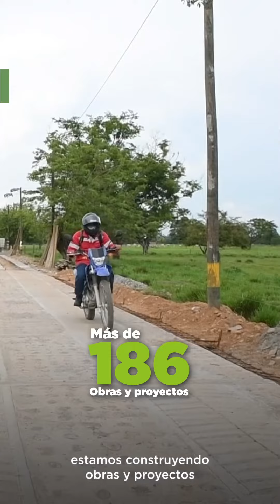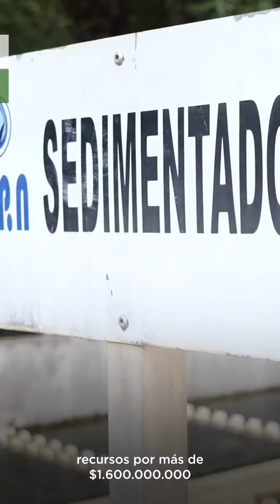¡En PuertoNare UnidosLoLogramos! 💚👏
🎉Qué ALEGRÍA ver a PuertoNare lleno de obras de PROGRESO, ver ESPERANZA en su gente y compartir tantos sueños cumplidos. Durante nuestro gobierno avanzamos en 186 proyectos, cada uno construido con amor, compromiso y transparencia. ¡UnidosLoLogramos! 💚👏👏🙏